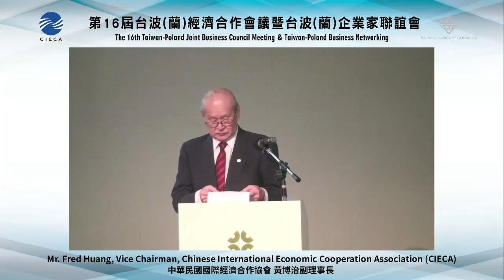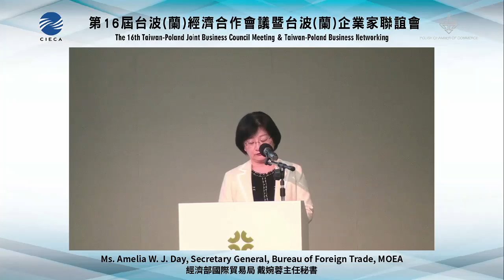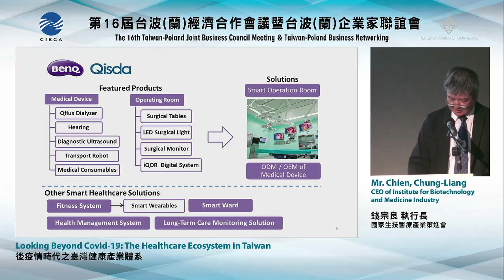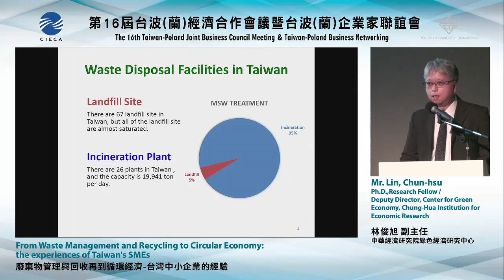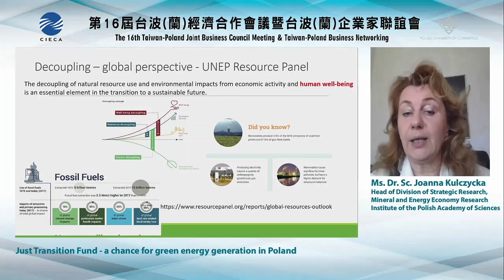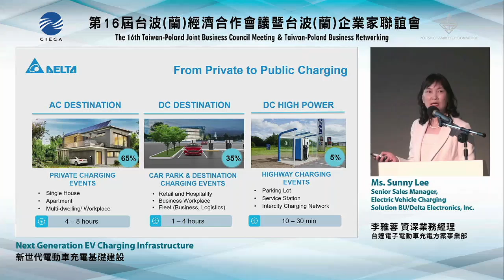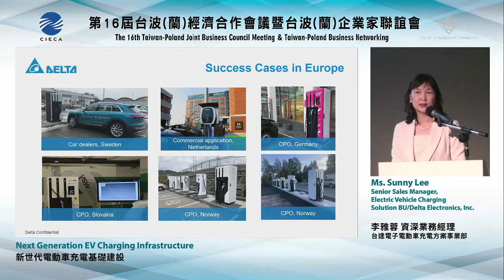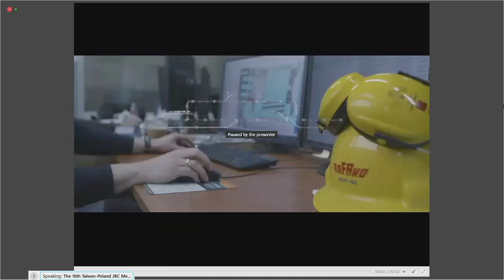Relacja: XVI forum biznesowe Polska-Tajwan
19 listopada odbyło się biznesowe forum Polska – Tajwan (16th Taiwan-Poland Joint Business Council Meeting Online) organizowanego przez Krajową Izbę Gospodarczą oraz Chinese International Economic Cooperation Association (CIECA), po raz pierwszy w trybie online.